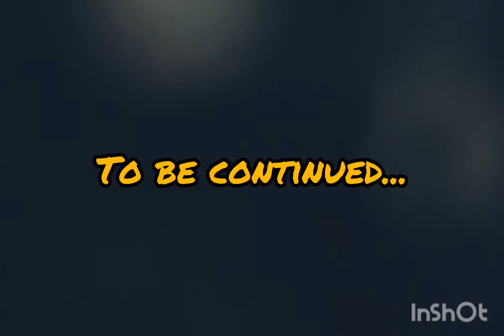Freestyle Day 21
So I was challenged by a buddy of mine to do 30 days of freestyle dancing! Obviously on here I dont have many. So I apologize for not having them on here, but I do have the other 20 on my Facebook and Instagram!

My Instagram is vincent_julios and my Facebook is my just my name Vincent Julius!

I'll follow you back! Also I'll begin to share my dance journey with you all more often on here so you won't miss out on anything!

Hope you all enjoy and stay close with my content that I'll be dropping!